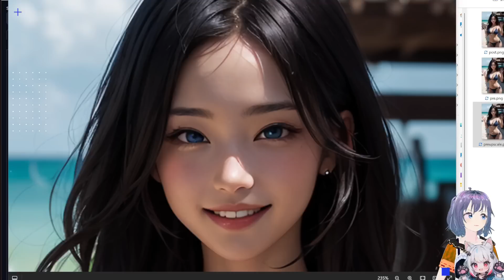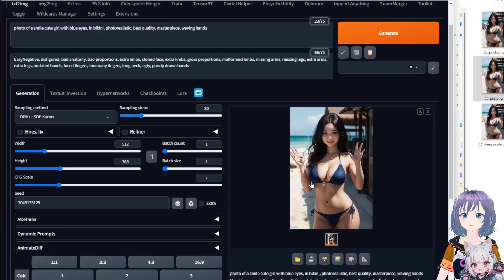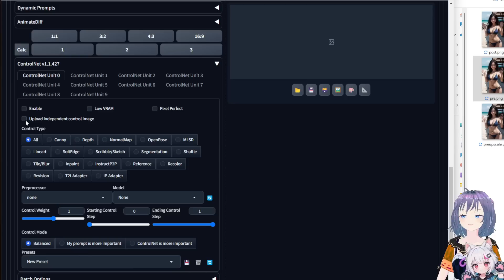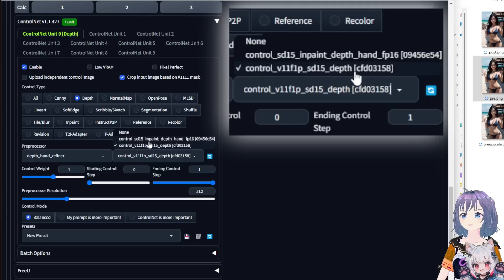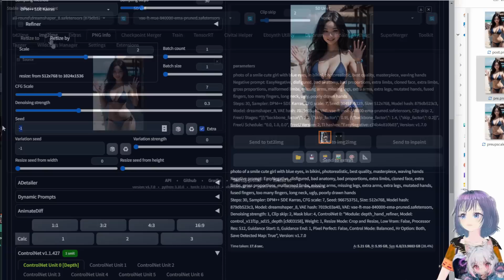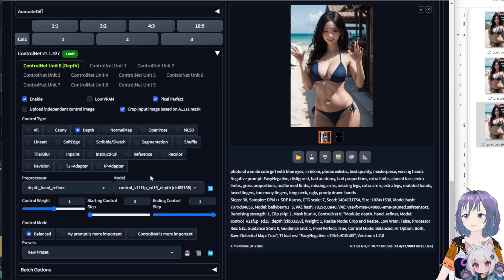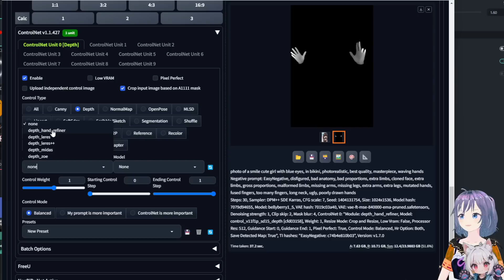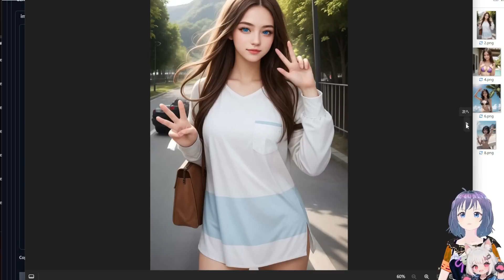手の修正の救世主！Hand Refinerの使い方(Stable diffusion)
Stable diffusionの新しいコントロールネットプリプロセッサーのhand refinerを紹介します
今回はStable diffusion web UIでの使用が中心です
（Comfy UIについてはメンバー動画）